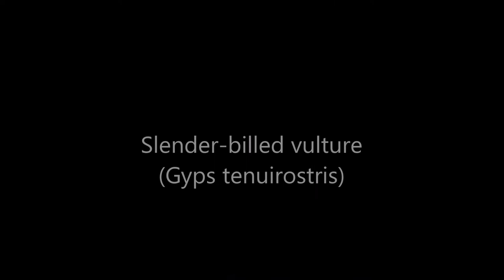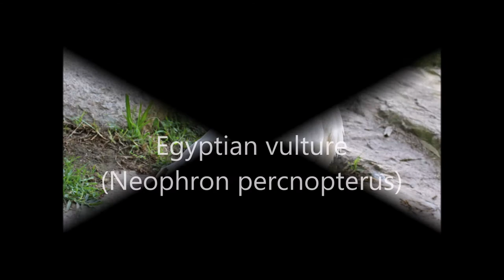Old World Vultures - All Vultures - Species List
Species List

Bearded vulture : (Gypaetus barbatus)
Palm-nut vulture : (Gypohierax angolensis)
Egyptian vulture : (Neophron percnopterus)
Cinereous vulture : (Aegypius monachus)
Griffon vulture : (Gyps fulvus)
White-rumped vulture : (Gyps bengalensis)
Rüppell's vulture : (Gyps rueppelli)
Indian vulture : (Gyps indicus)
Slender-billed vulture : (Gyps tenuirostris)
Himalayan vulture : (Gyps himalayensis)
White-backed vulture : (Gyps africanus)
Cape vulture : (Gyps coprotheres)
Hooded vulture : (Necrosyrtes monachus)
Red-headed vulture : (Sarcogyps calvus)
Lappet-faced vulture : (Torgos tracheliotos)
White-headed vulture : (Trigonoceps occipitalis)